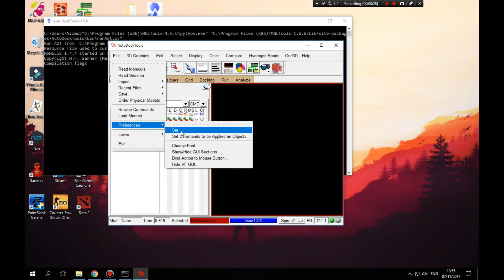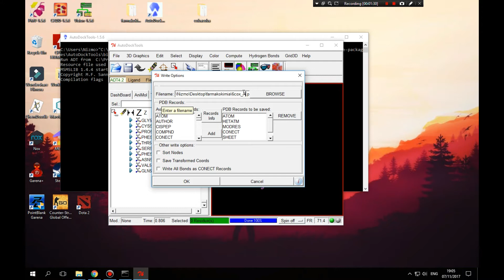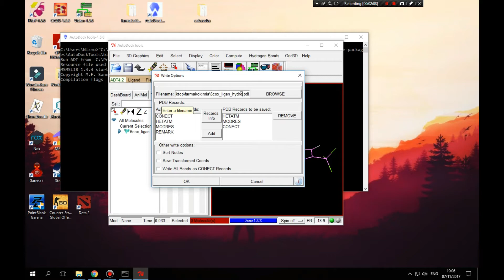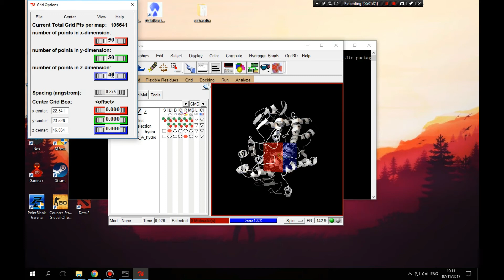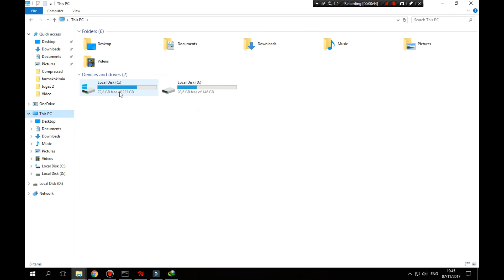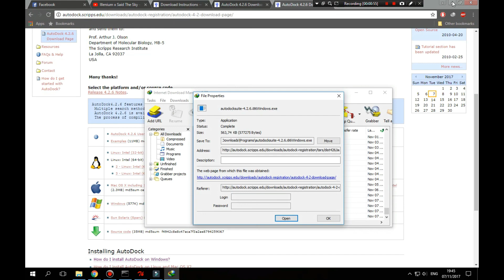TUGAS 3 FARMAKOKIMIA Autodock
CMIIW